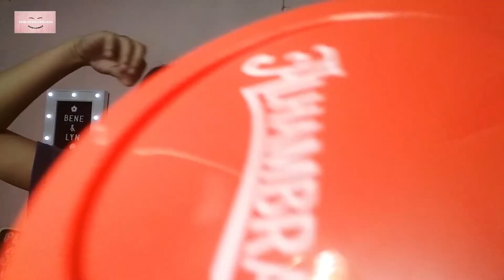WHISPER CHALLENGE WITH MY SISTER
So ayun napaaga yung upload ko dahil magiging busy ako ngayon dahil practice kami pero syempre dahil mahal ko kayo ayoko kayong biguin. Ring th bell button to be updated. Thank you babies and see you again on my next vlog. God bless you all! ☺